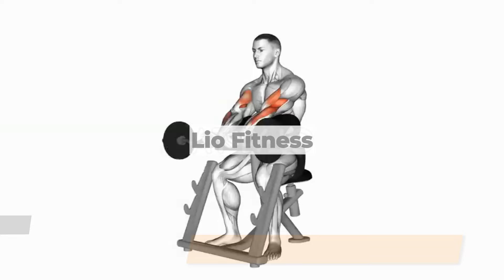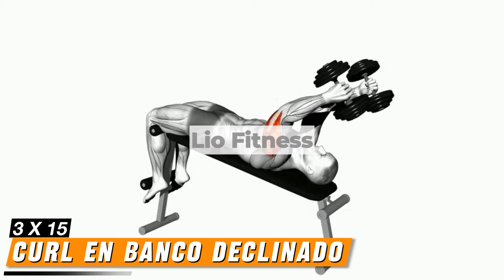LOS MEJORES EJERCICIOS PARA AGRANDAR BRAZOS Y PERFECCIONAR LA RUTINA EN EL GYM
13 EJERCICIOS PARA AGRANDAR BRAZOS Y PERFECCIONAR LA RUTINA EN EL GYM (BICEPS, TRICEPS Y ANTEBRAZOS).

1- Curl de bíceps en predicador con barra Z - 3 series de 12-15 repeticiones
2- Curl de bíceps con mancuerna - 3 series de 12-15 repeticiones
3- Curl parado de bíceps con barra Z - 3 series de 12-15 repeticiones
4- Curl de bíceps con barra olímpica - 3 series de 12-15 repeticiones
5- Curl alternado de bíceps con mancuernas - 3 series de 12-15 repeticiones
6- Extensión de tríceps en banco con mancuerna - 3 series de 12-15 repeticiones
7- Extensión doble de tríceps en banco declinado con mancuernas - 3 series de 12-15 repeticiones
8- Extensión de tríceps sentado en banco con mancuerna - 3 series de 12-15 repeticiones
9- Extensión trasera de tríceps en polea con soga o cuerda  - 3 series de 12-15 repeticiones
10- Extensión delantera de tríceps en polea con soga o cuerda - 3 series de 12-15 repeticiones
11- Curl de muñecas con barra - 3 series de 12-15 repeticiones
12- Curl de munecas con mancuernas - 3 series de 12-15 repeticiones
13- Rodillo de antebrazos - 3 series de 12-15 repeticiones
DESCANSO: 45 segundos -1 minuto entre series
INTENSIDAD: Alta

NOTA: Con estos ejercicios sentirás fuego en tus brazos y de seguro llegaras a la hipertrofia muscular que luego hará agrandar el musculo trabajado.